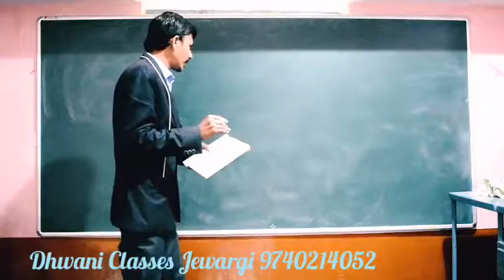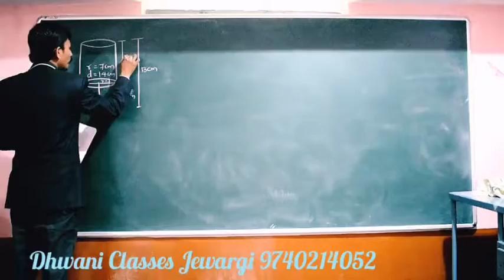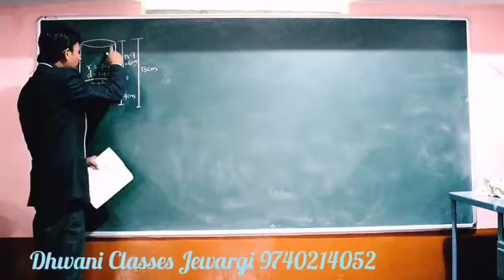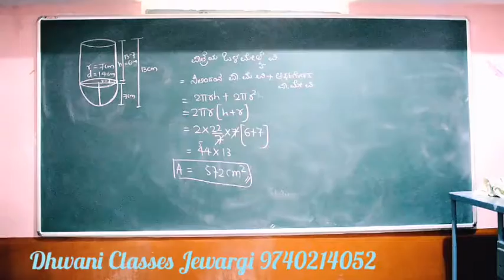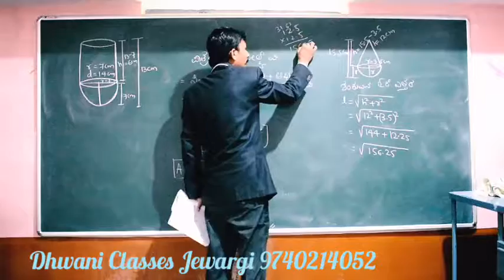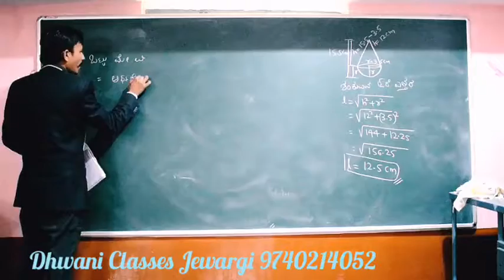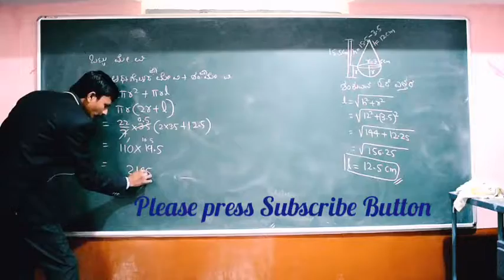ಅಭ್ಯಾಸ 15.1 ಮೇಲ್ಮೈ ವಿಸ್ತೀರ್ಣ ಮತ್ತು ಘನಫಲಗಳು ಭಾಗ-3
15.1 Q2 Q3